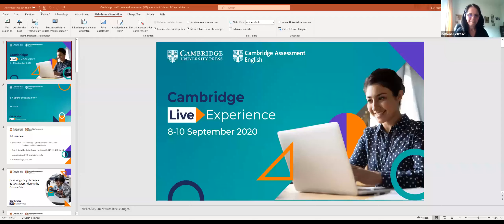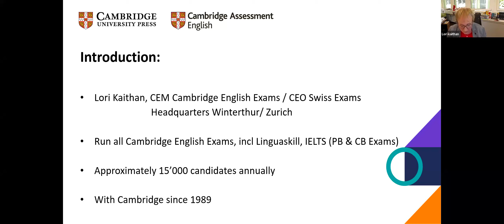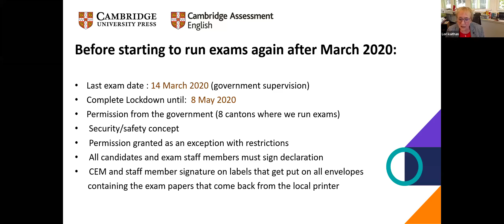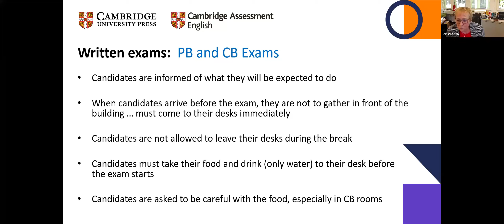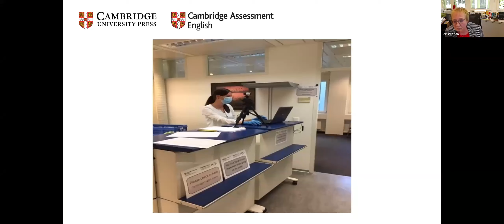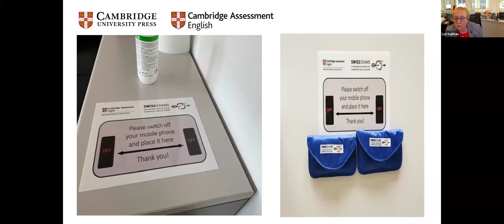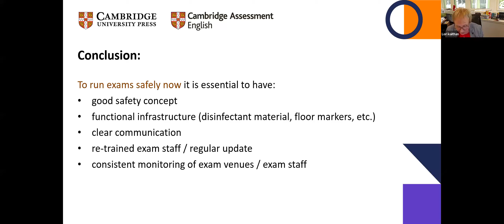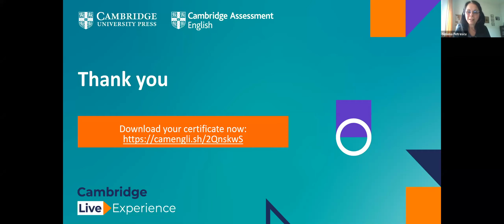Is it safe to do exams now? | Cambridge Live Experience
This case study from a Cambridge Assessment English authorised exam centre, Swiss Exams, describes the measures they have put in place to continue to offer exams while ensuring candidates feel safe.

Find out more about our wide range of resources and qualifications for teachers